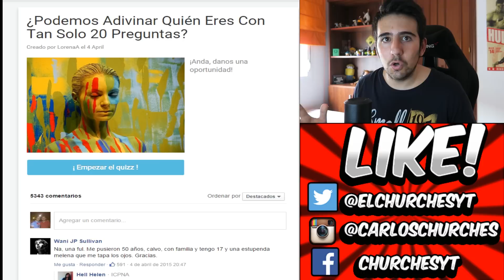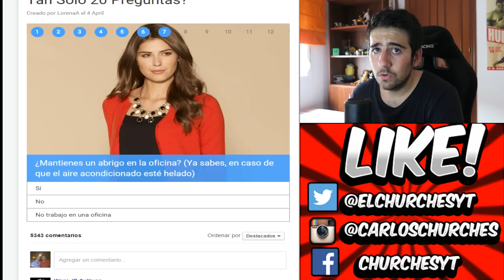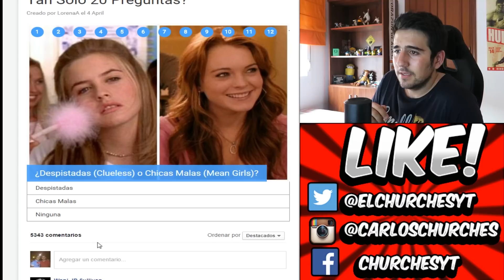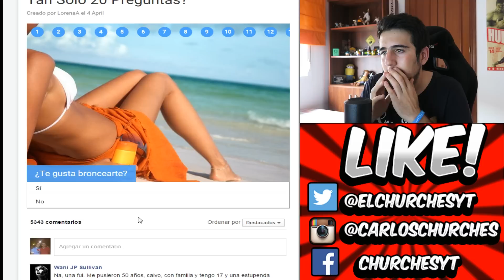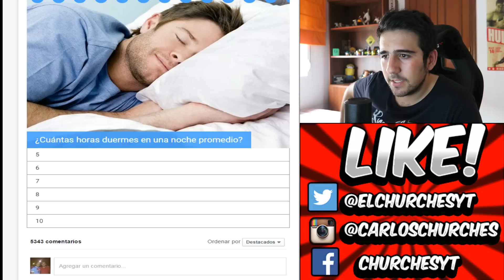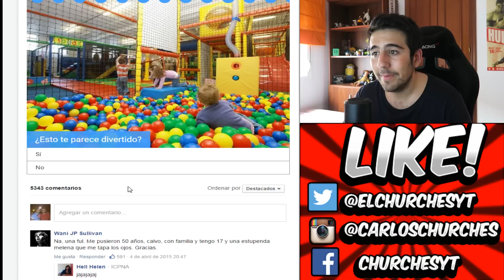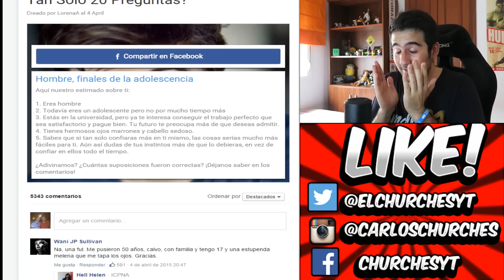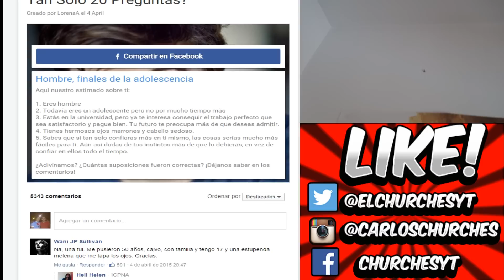TEST - 20 Preguntas Para Saber Quien Eres ! - Illuminati Confirmed